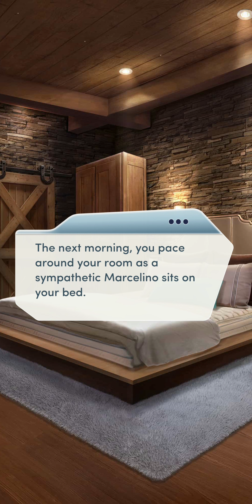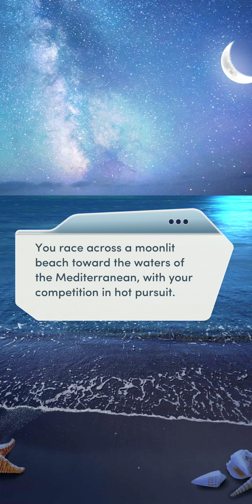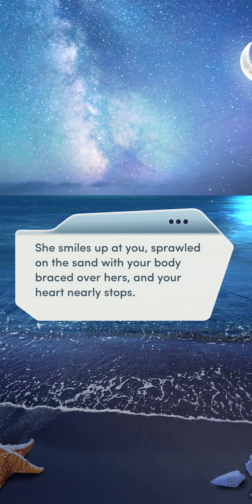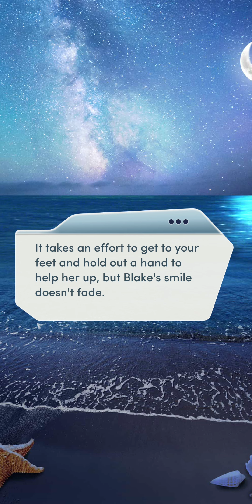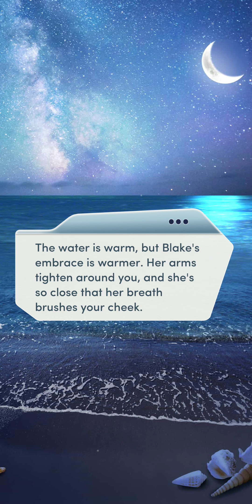Choices: First Comes Love - Chapter 7 | ❤️ Female LI (Diamonds Used 💎)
Choices: Stories You Play - First Comes Love

Chapter 7: The Root of It All
Blake takes you on a special trip. Just the two of you.

Love Interest: Blake Marshall (female)